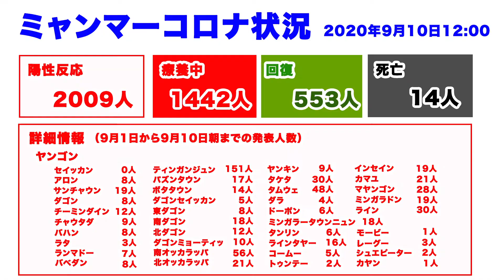拡大していくコロナ感染者。ミャンマーの対応はいかに。 - ミャンマーニュース！9月10日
ついに私たちの住んでるとこもセミロックダウン…

アキ